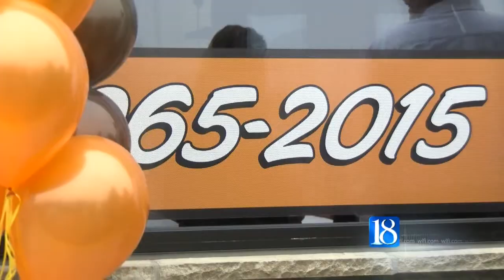Arni's celebrates milestone with 50 years of business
A Lafayette restaurant is celebrating 50 years of business.